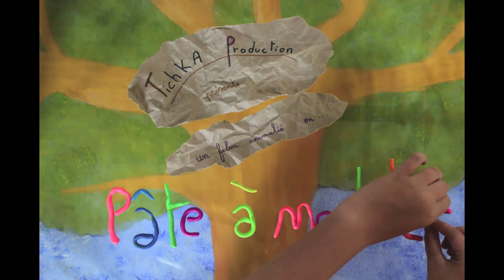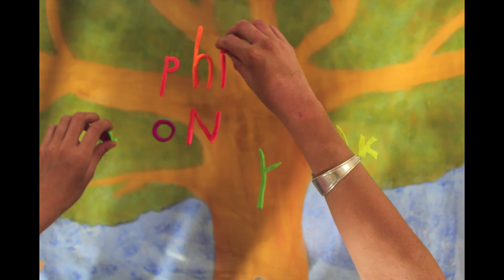Dans l'arbre. Caj 2014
Expérimentation sur table multiplan avec un petit groupe d'adolescent (13-15 ans) lors d'une après midi en juillet 2014 au CAJ Ouest Amiens à Picquigny.

Matériel : Reflexe + télécommande
table multiplan

montage : imovie